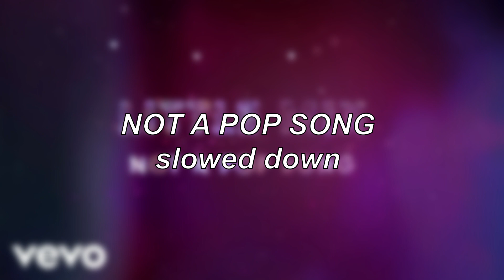Little Mix - Not A Pop Song | Slowed Down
--- CLICK!! ---
Hello everyone! My name is Dewi, and I'm making Slowed & Speed Up songs (And sometimes Empty Arena Edits). You can request them, and I'll make them for you. Making edits is a lot of fun. But a lot of time to make all of them. I also use a program that costs a lot of money.